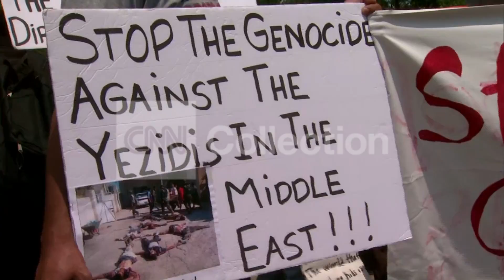YAZIDI SUPPORTERS RALLY AT WHITE HOUSE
Rally held to call for support of religious minorities in Iraq amid militant surge.